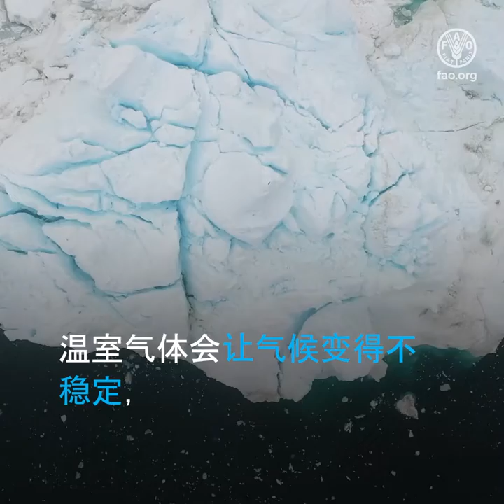减少粮食损失和浪费对于推动粮食农业体系转型至关重要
每年，全世界约有14%的粮食在收获后和零售前的流通环节遭受损失，而提供给消费者的粮食中又有17%被浪费。
全世界排放的温室气体中，有8%至10%与粮食损失和浪费有关。
粮食供应体系的每一个环节都会产生二氧化碳，从生产到处理、运输、储存和流通，无论生产的粮食是否被消费，都会留下大量碳足迹。
尤其是在垃圾填埋场和露天垃圾场，食物残渣的腐烂大大增加了温室气体的排放。
温室气体会让气候变得不稳定，容易导致剧烈的环境变化和极端天气事件。
这些不稳定的气候条件会给作物产量带来不利影响，降低作物的营养质量、破坏供应链并威胁粮食安全。
这样做不但可以提高生产说，还能确保更有效地利用自然资源，从而促进经济增长并造福整个社会。